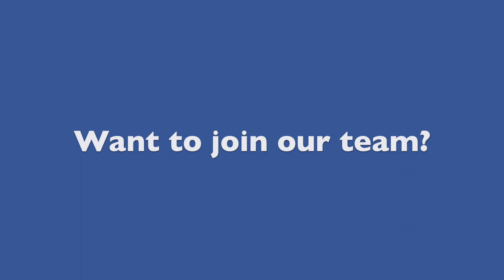Join our team of Educational Psychologists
We’re looking for skilled educational psychologists to join our team here at West Sussex.